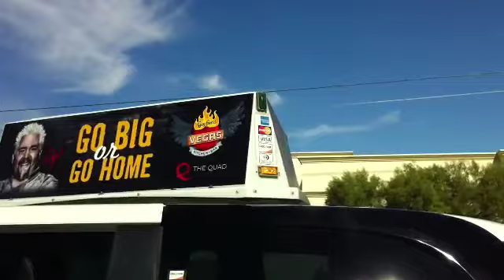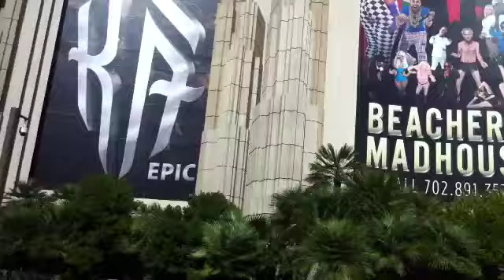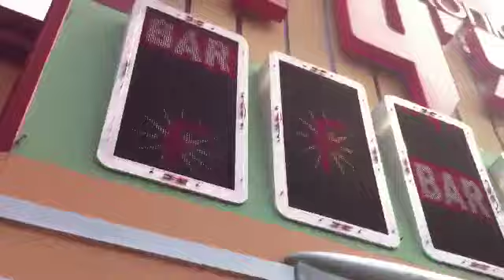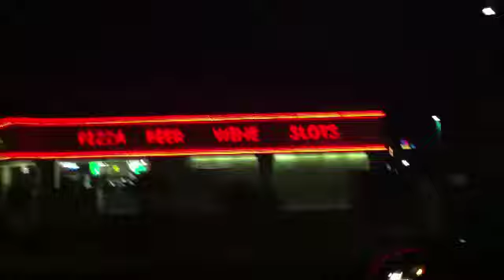My Parents Are Getting Old (Vegas Day 2)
We never changed the time in the van.